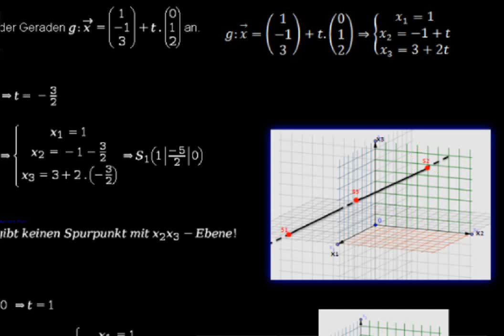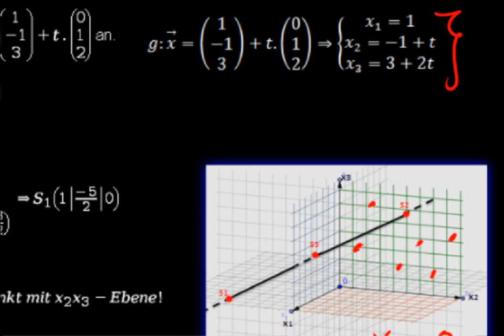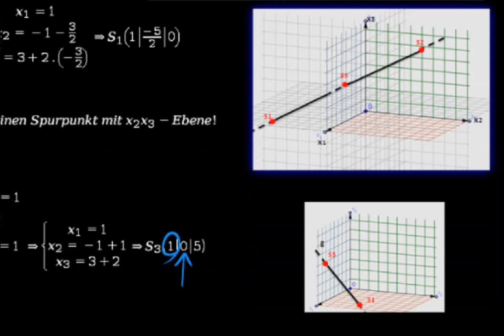Spurpunkte bei einer Geraden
Spurpunkte einer Geraden